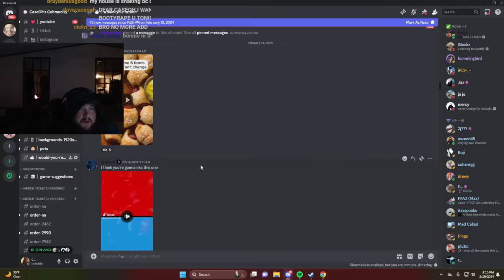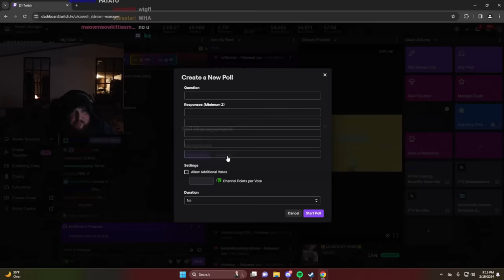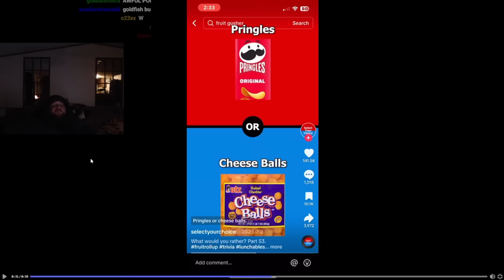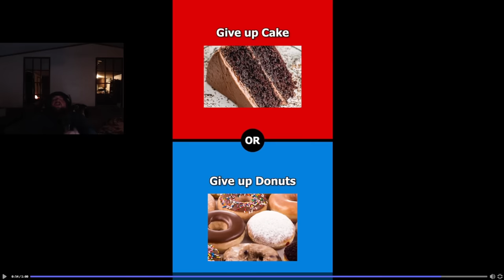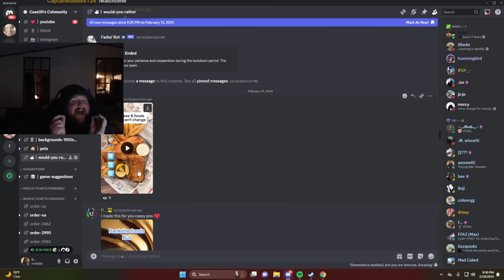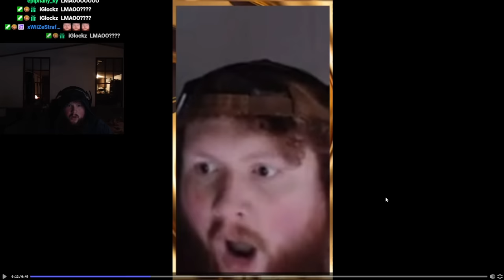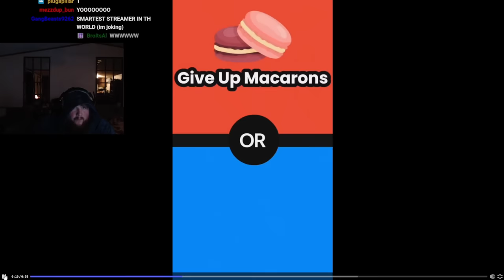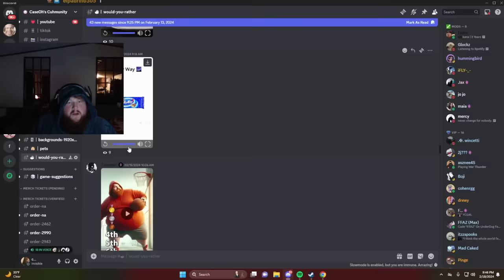Caseoh Makes Impossible Decisions On WOULD YOU RATHER